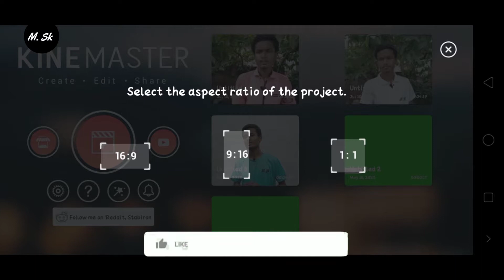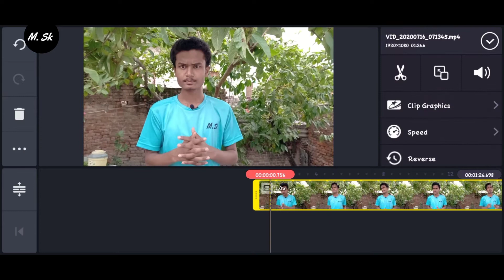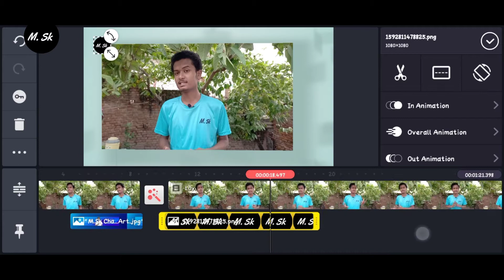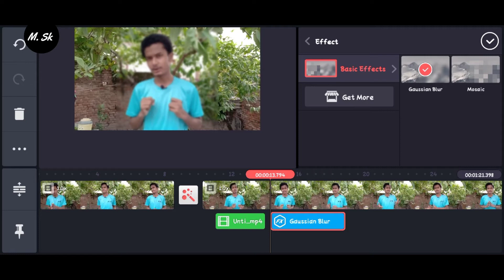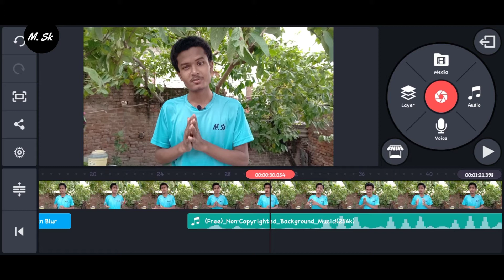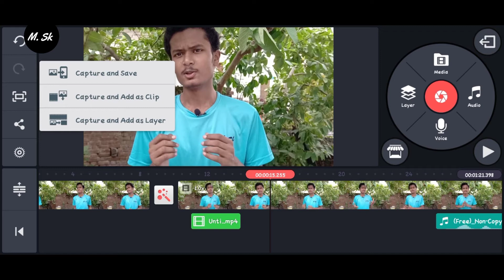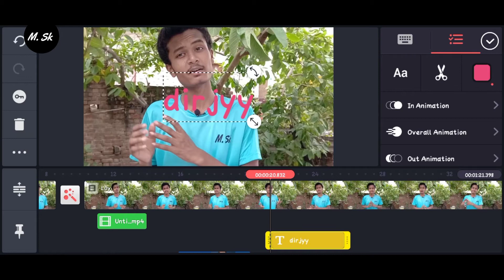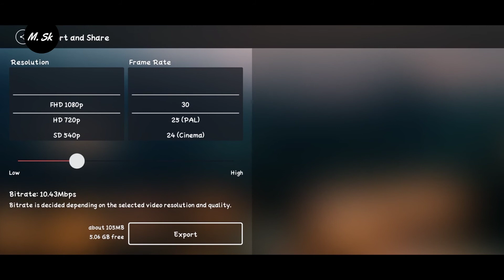How to Use KineMaster in Android | KineMaster Full Tutorial in Hindi | Video Editing Tutorial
Hii,
Guy's Let's welcome back on M.Sk (Mohammad Shakeel)

In this video I'm telling about that How to Use KineMaster in Android | KineMaster Full Tutorial in Hindi | Video Editing Tutorial

How to Use KineMaster Full Tutorial in Hindi :
You Watching this video now

So please.
comment and shear's.

DEAR USED BY ME:
Smart Phone : Realme U1 but I suggest this one

Video Tags...